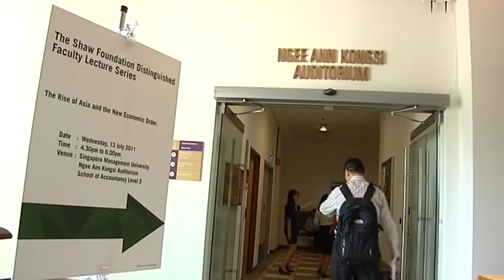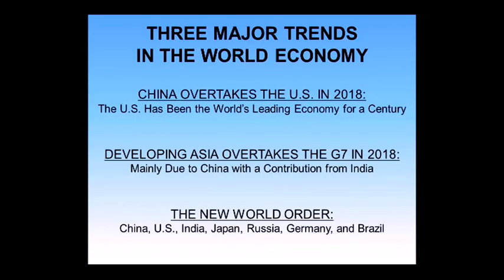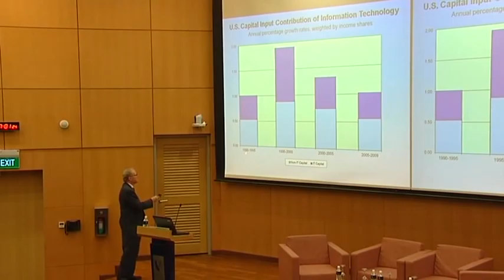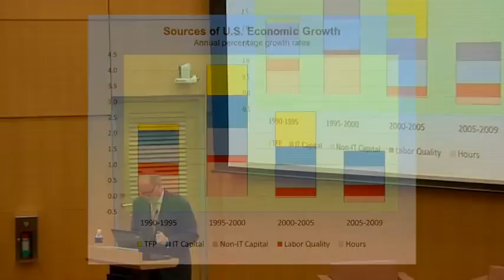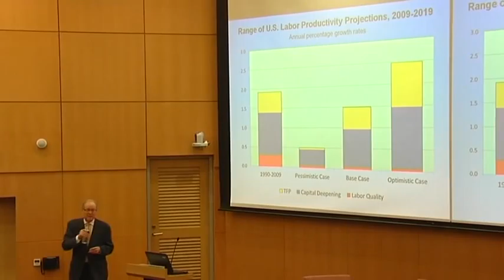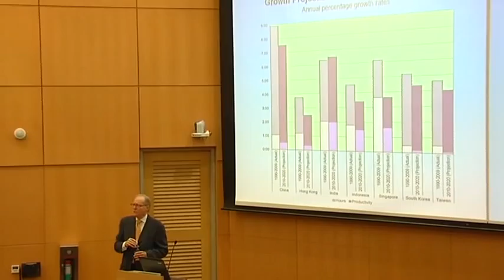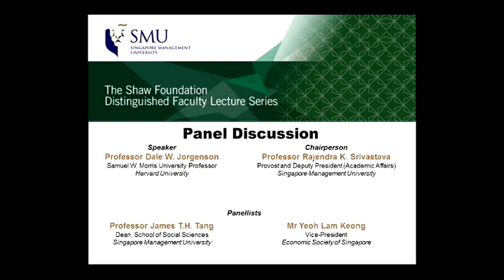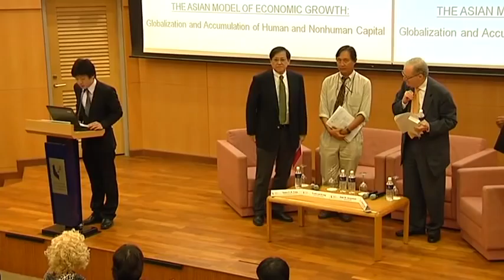The Rise of Asia and the New Economic Order (13 July 2011)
Speaker: Professor Dale W. Jorgenson
Panelists: Professor James T.H. Tang & Mr Yeoh Lam Keong
Chairperson: Professor Rajendra K Srivastava